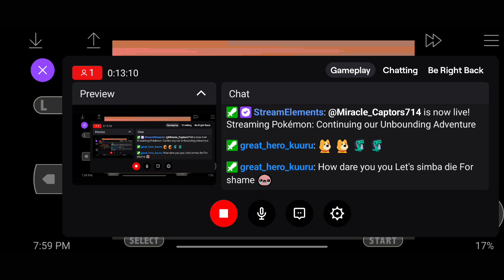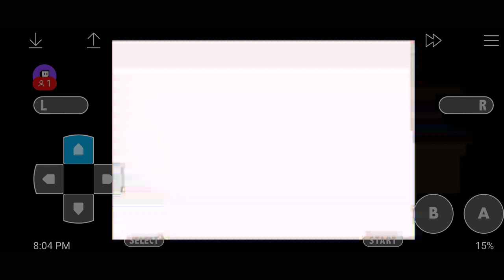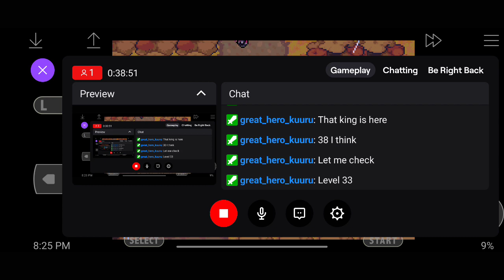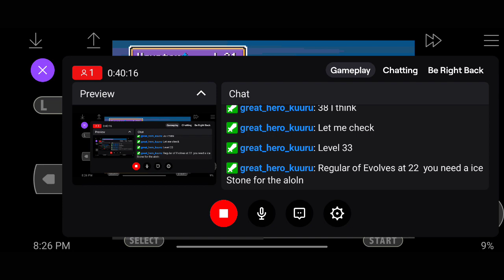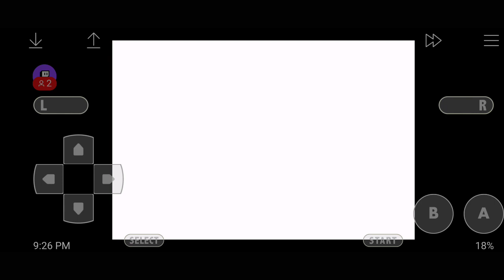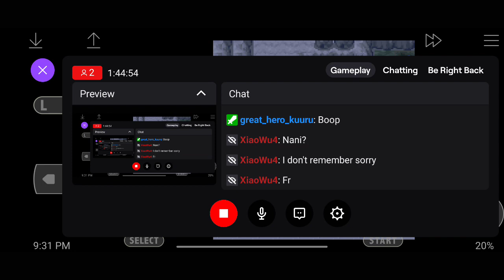Continuing our Unbounding Adventure